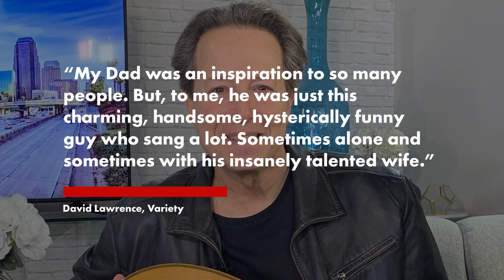‘Go Away Little Girl’ singer Steve Lawrence, half of Steve & Eydie duo, dead at 88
Steve Lawrence, the singer who rose to fame in the ’50s and ’60s by singing with his wife in the duo Steve and Eydie, has died.

“My Dad was an inspiration to so many people. But, to me, he was just this charming, handsome, hysterically funny guy who sang a lot. Sometimes alone and sometimes with his insanely talented wife,” his son, composer and performer David Lawrence, said in a statement to Deadline.

“I am so lucky to have had him as a father and so proud to be his son,” he continued. “My hope is that his contributions to the entertainment industry will be remembered for many years to come.”